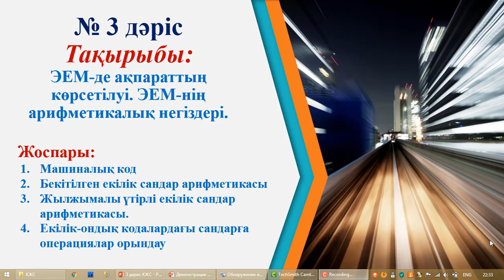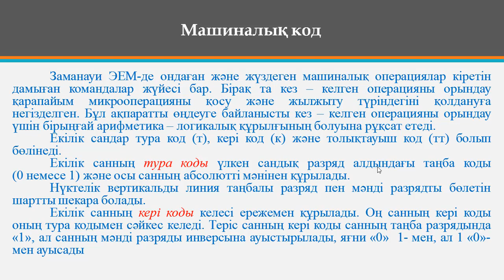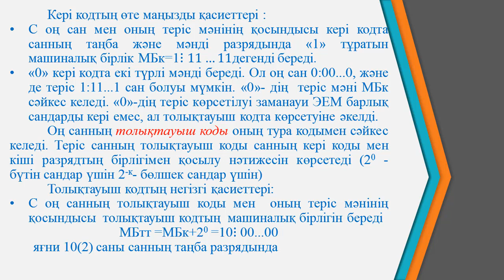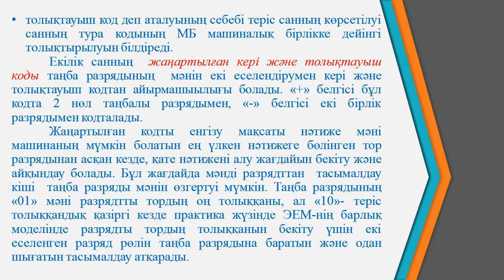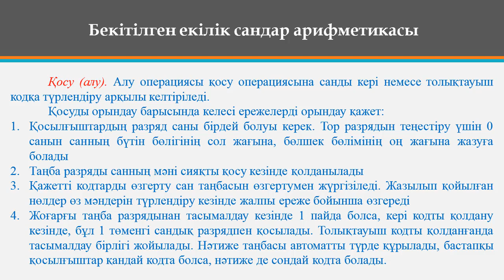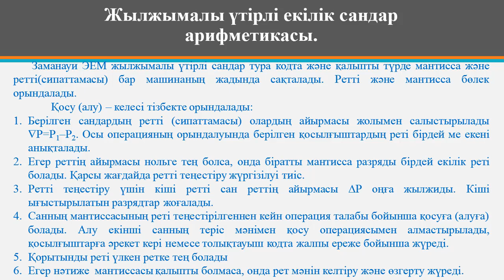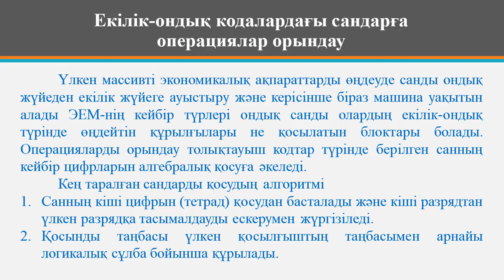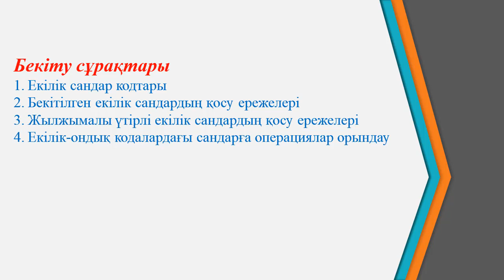Ермагамбетов Т.К.Комп жүйе сәулеті 3 дәріс ЭЕМ де ақпараттың көрсетілуі ЭЕМ нің арифметикалық негіз